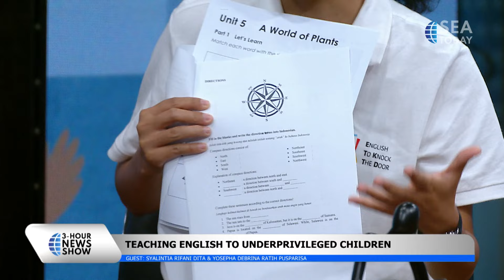Teaching English To Underprivileged Children (Part 1)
Many underprivileged children lack access to learning English. Therefore, "English to Knock The Door" community exists to help them learn the language. To know more tune in to SEA The Stories on SEA Today.

Akses belajar bahasa inggris belum bisa dinikmati banyak anak indonesia, terlebih bagi anak kurang mampu. Komunitas English to Knock The Door hadir, membantu mereka untuk belajar bahasa inggris. Cerita selengkapnya hanya di SEA The Stories.